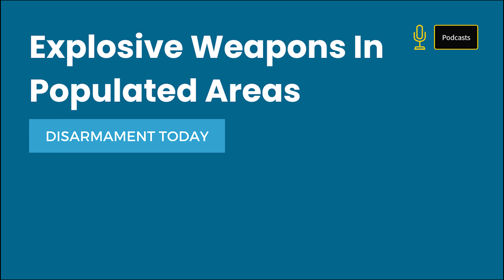Explosive Weapons In Populated Areas - Disarmament Today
18 November 2022 marked a milestone in collective efforts to better protect civilians from the increasing urbanization of armed conflict. That day, States came together in Dublin, Ireland, to endorse and support the political declaration on strengthening the protection of civilians and the humanitarian consequences arising from the use of explosive weapons in populated areas (EWIPA).

Over the past few years, civilians accounted for 90% of victims when explosive weapons were used in populated areas. Civilian suffering includes not only death and injury, but reverberating effects that cause long-lasting harm and psychological trauma.

This podcast explains how the international community – States, international organisations, and civil society – build the momentum to tackle this issue. Hear from those who were part of the process about why the Political Declaration matters, what its key components are, how practical and good faith implementation of the declaration can make a difference for people living in conflict-affected areas, and how young people can get involved.

With:
• Juliana Helou van der Berg, Political Affairs Officer of the United Nations Office for Disarmament Affairs (UNODA) Geneva Branch (Moderator)
• Mélanie Régimbal, Chief of Service of the UN Office for Disarmament in Geneva
• Noel White, Permanent Representative of Ireland to the United Nations Office at Geneva
• Laura Boillot, Programme Manager for Article 36 and coordinator of the International Network on Explosive Weapons – INEW
• Dr. Eirini Giorgou, Legal adviser in International Committee of the Red Cross’ Arms and Conduct of Hostilities Unit
• Aurélien Buffler, Chief of the Policy Advice and Planning Section of the UN Office for the Coordination of Humanitarian Affairs (OCHA)